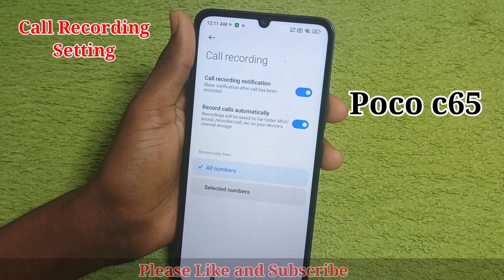Poco c65 mobile me call recording kaise lagaye/how to auto call recording in poco c65 mobile me..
Hello friends Aaj ki is video ke madhyam se maine aap logo ko bataya hai ki Aap Poco c65 mobile me call recording kaise kare setting

Auto call recording kaise kare poco c65 mobile me setting
Call recording kaise kare  poco c65 me
poco c65 me call recording kaise kare